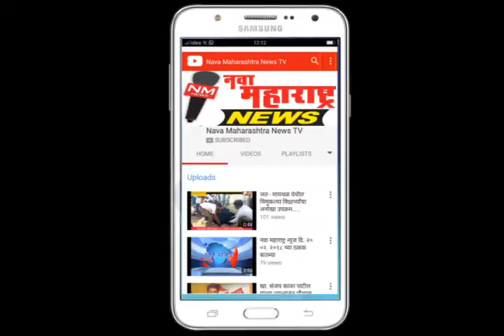मांजरीत मराठा समुदाय भावनांचा शुभारंभ..... खा. हुक्केरी यांच्या फंडातून